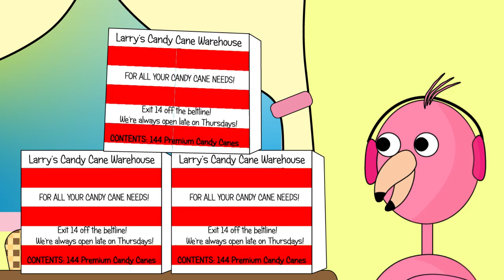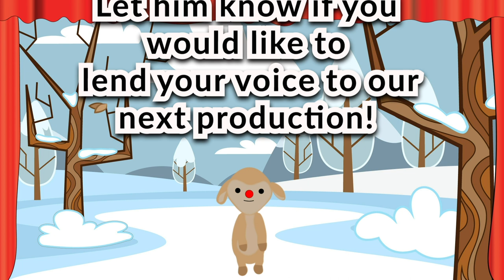2022 Deer Show Christmas Pageant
Deer and her friends put on a Christmas pageant!